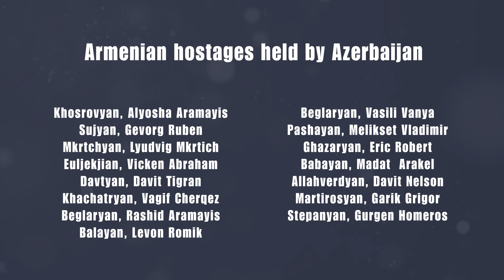Tackling AI bias and ethical dangers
Join CivilNet for an instructive conversation with Sabrina Palme, CEO and co-founder of Palqee Technologies, as she discusses the importance of data governance, AI ethics and the challenges of compliance in today's tech-driven world.